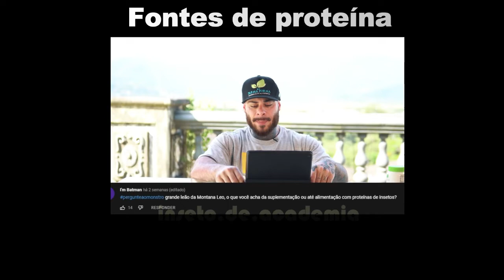MELHORES MEMES MAROMBA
Aqui você encontra os melhores memes maromba, onde são postados todos os dias, venha se divertir e acompanhar o melhor conteúdo de humor e humor maromba da internet.